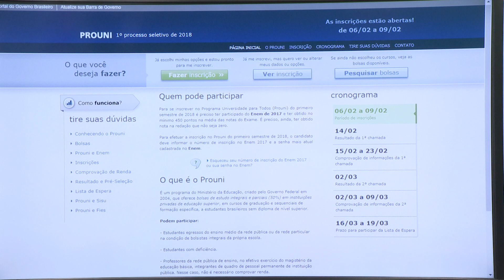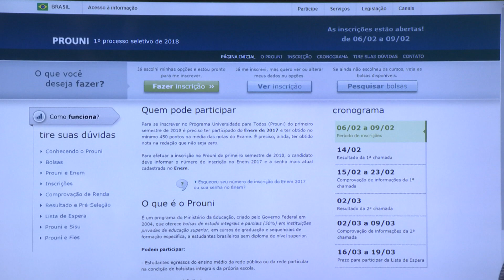Prouni oferece bolsas para mais 60 cursos em Teresina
As inscrições para o Prouni se encerram nesta sexta-feira, 9 de fevereiro. Em Teresina, o sistema oferece 63 cursos para diversas faculdades.